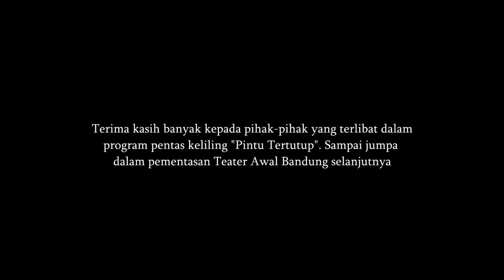Behind The Show (Pintu Tertutup)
Terimakasih telah mengapresiasi dan mendukung karya kami.